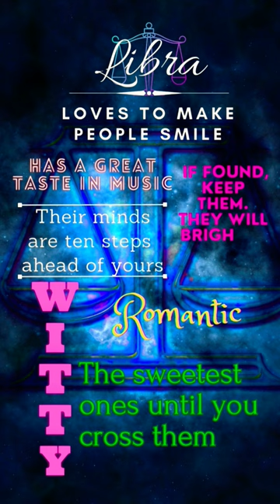Libra Personal Traits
It's important to note that these characteristics may vary from person to person, as everyone is unique in their own way, influenced by factors such as upbringing and personal experiences.

Libra is the seventh astrological sign in the zodiac. It spans 180°–210° celestial longitude. The Sun transits this sign on average between September 22 and October 23. The symbol of the scales is based on the Scales of Justice held by Themis, the Greek personification of divine law and custom. Wikipedia

Element: Air

Symbol: Scales

Ruling planet: Venus

Duration (tropical, western): September 23 – October 23 (2023, UT1)

Fall: Sun

Zodiac quality: Cardinal